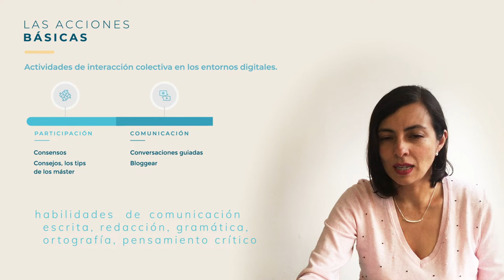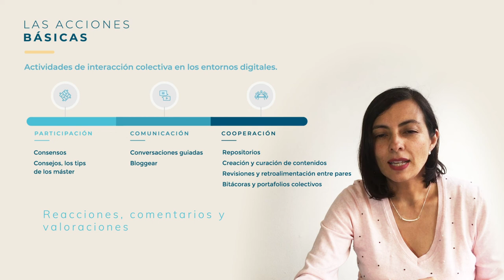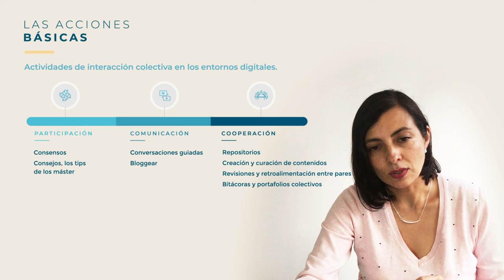Creación de comunidades - Módulo 2 - Lección 1